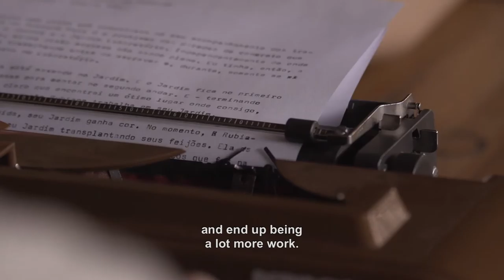Marina Abramovic + MAI: Terra Comunal - Fernando Ribeiro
Directed by Felipe Lima
Produced by Marco Del Fiol and Jasmin Pinho